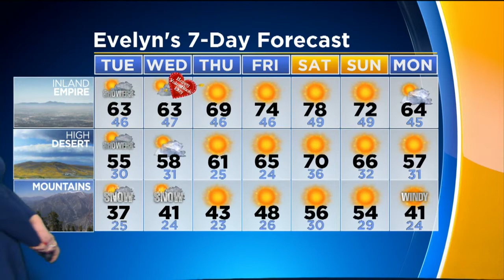Evelyn Taft's Weather Forecast (Feb. 12)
Partly to mostly cloudy and cool with a chance of showers through the next few days, then clearing and warming some toward the end of the week. Evelyn Taft reports.